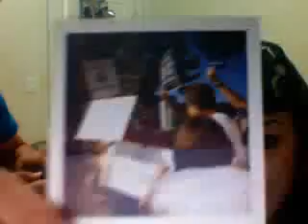joey and stella make a porno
like zack and miri... buuuuuuut neither of us have even seen that movie so here we go

topics :
being mistaken for another ethnicity
justintv live broadcast
our weekend adventures
repeal prop 8
being bored